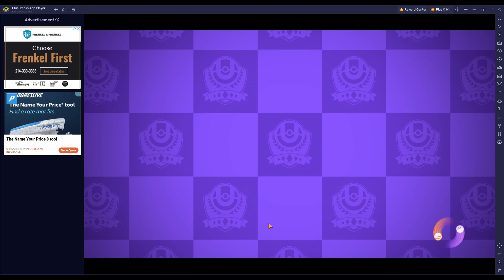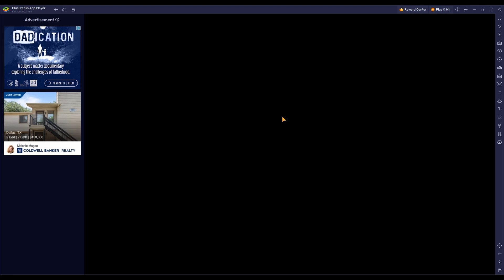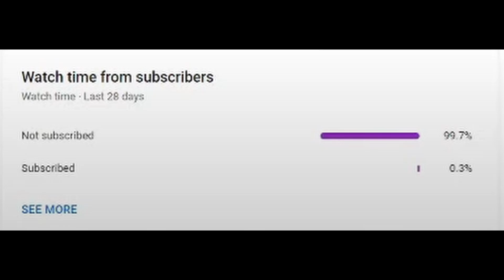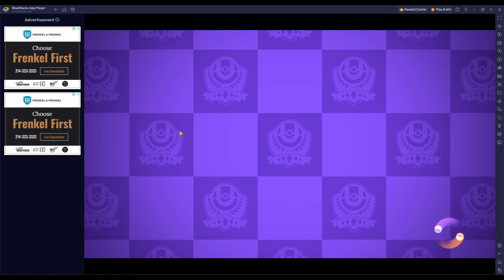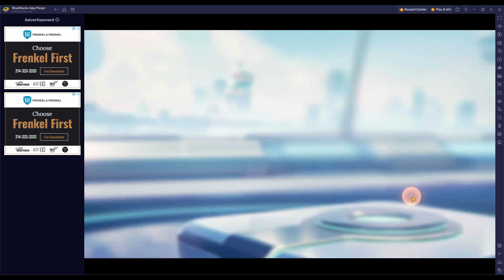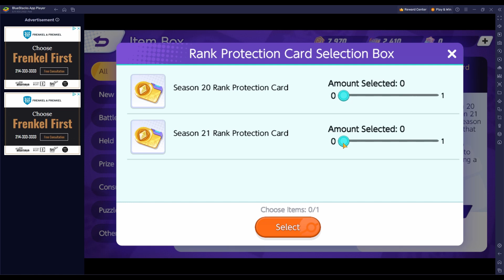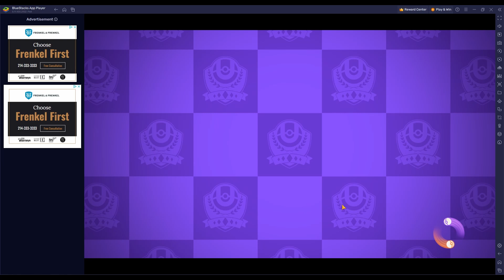Maximizing my POWER